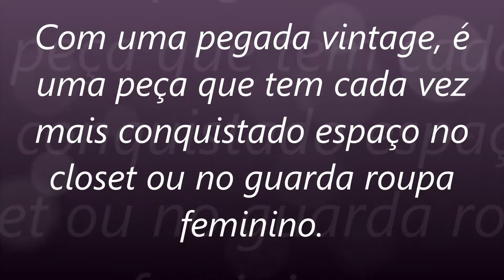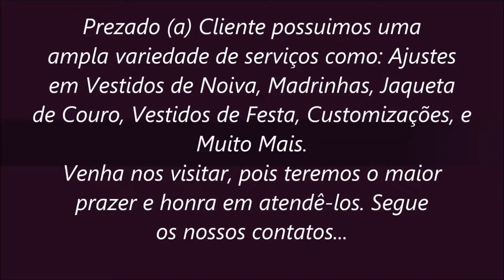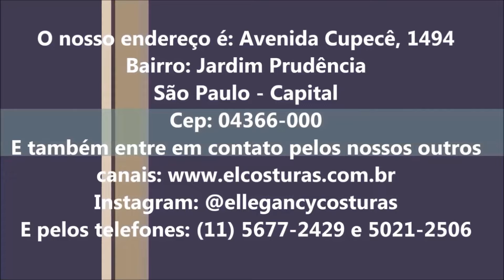O Vestido Midi e como usá-lo?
Como usar o Vestido Midi ?

O Vestido Midi não deve ser usado em curto, nem longo.A medida ideal do  comprimento do vestido midi é  logo abaixo do joelho até a canela. … O vestido midi é uma peça que une sofisticação  conforto e estilo, podendo ser usado tanto no trabalho ou em ocasiões rotineiras como por exemplo um  passeio de fim de semana.

O post de hoje é para que vocês conheçam um pouco mais sobre a modelagem midi e confira dicas para criar looks incríveis com o vestido neste comprimento nem curto e nem longo. O comprimento do vestido midi é geralmente abaixo do joelho e normalmente termina na canela. Com uma pegada vintage, é uma peça que tem cada vez mais conquistado espaço no closet ou no guarda roupa feminino. E as opções de tecidos e de estampas são infinitas com isso você consegue criar desde looks mais fashionistas e descolados e até os looks mais informais aos mais formais, tudo dependerá da criatividade e do estilo de cada mulher.

A vestimenta que destacaremos o vestido midi é uma peça que une estilo e conforto, e se pode usar para ir ao trabalho, para um simples passeio de fim de semana, para uma festa e muito mais, e nos pés você pode optar por tênis para um visual mais descontraído, se gostar use uma sandália de tiras fininhas ou outro calçado que desejar para um evento mais formal. Esta vestimenta é muito versátil, que imprime elegância, feminilidade, modernidade etc.

Agora vamos para algumas dicas preciosas para criar looks lindos e certeiros com o vestido midi. Vamos conferir?

O VESTIDO MIDI COM CAMISA: essa é uma combinação extremamente querida do momento e que tem feito à cabeça de muitas fashionistas e das mulheres antenadas na moda, a camisa dá um belo super toque de modernidade e assim use o vestido com: camisa estampada, camisa colorida, camisa lisa etc, e para finalizar o visual um tênis branco ou outro calçado da sua preferência o que deixará o look bem despojado e bonito.

O VESTIDO MIDI COM FENDA NA LATERAL: é um modelo bem lindo que pode ser usado tanto o rodado (com um ar mais romântico) quanto o que é bem justo ao corpo que dá aquela modelada, definida e uma super valorizada no corpo feminino, e para finalizar o look use parka e com um tênis ou com o calçado que preferir e arrase.

O VESTIDO MIDI RENDADO: um vestido ou qualquer outra peça de roupa com renda é lindo demais, pois a renda é praticamente um sinônimo de feminilidade, as mulheres mais fashionistas podem montar um look hi-lo, que mistura umas peças mais básicas com outras peças mais sofisticadas, como no caso, por exemplo, usando a renda com o scarpin e com um moletom, só uma dica.

O VESTIDO MIDI OMBRO A OMBRO: mais um modelo que tem um charme a mais de transformar qualquer visual e sem mencionar que dá para usar em diversas ocasiões, sem erro. O decote ombro a ombro foi febre em muitas edições de moda e é ótimo para quem tem o quadril largo, pois equilibra a proporção dos ombros com o quadril. E para a mulher que tem ombros largos deve tomar muito cuidado com esse modelo, pois esse tipo de decote tende a aumentá-los ainda mais e para que isso não ocorra à dica é usar vestidos com a parte de baixo evasê, assim poderá usar o seu vestido midi tranquilamente.